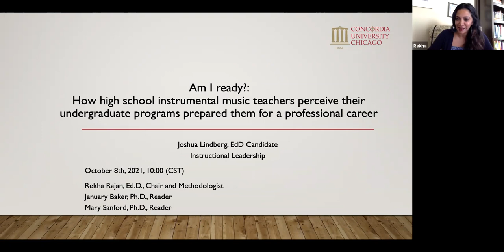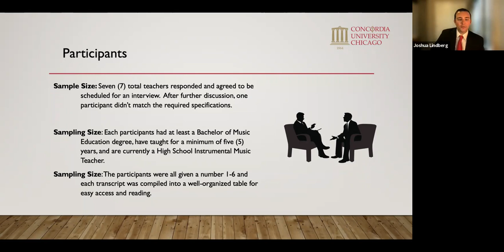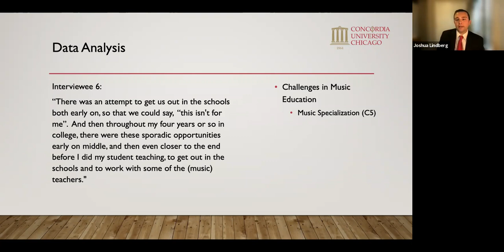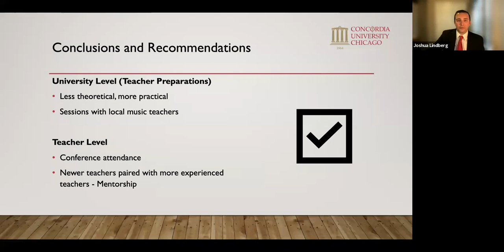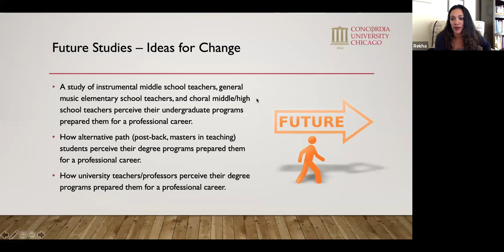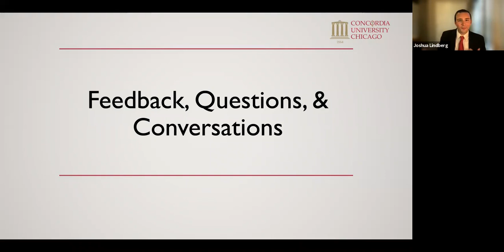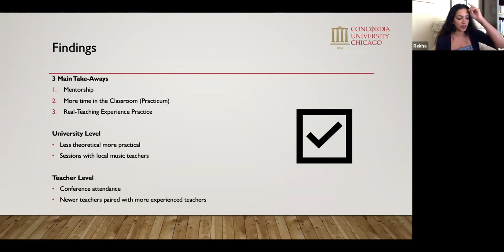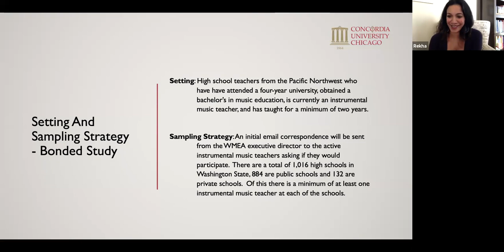Dr. Joshua Lindberg, Ed.D. - Final Dissertation Defense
Dr. Joshua Lindberg, Ed.D.
Dissertation Defense
Concordia University Chicago

"Am I Ready?: How high school instrumental music teachers perceive their undergraduate degree prepared them for a professional career"